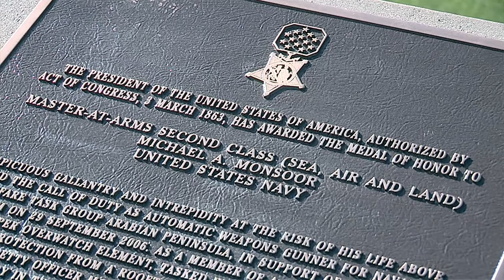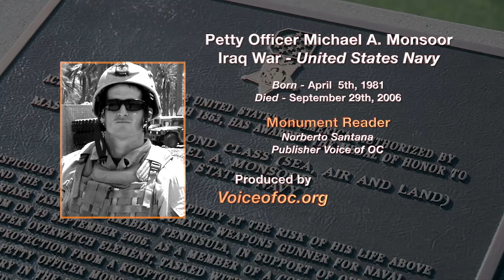Heroes Hall presents Petty Officer Michael A Monsoor – Congressional Medal of Honor Recipient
For conspicuous gallantry and an intrepidity at the risk of his life above and beyond the call of duty as Automatic Weapons Gunner for Naval Special Warfare Task Group Arabian Peninsula, in support of Operation Iraqi Freedom on 29 September 2006. As a member of the combine seal and Iraqi army sniper overwatch element, task with providing early watching and standoff protection from the rooftop in the insurgent held sector of Ar Ramadan, Iraq. Petty Officer Monsoor distinguish himself by his exceptional bravery in the face of grave danger.

In the early morning, insurgents prepared to execute a coordinated attack by reconnoitering the area around the element’s position. Element snipers thwarted the enemy’s initial attempt by eliminating two insurgents. The enemy continued to assault the element, engaging them in a rocket propelled grenade and small arms fire. As enemy activity increased, Petty Officer Monsoor took a position with his machine gun between two teammates on an outcropping of the roof while the Seals vigilantly watched for enemy activity.

An insurgent threw a hand grenade from an unseen location, which bounced off Petty Officer Monsoor’s chest and landed in front of him. Although only he could have escaped the blast, Petty Officer Monsoor chose instead to protect his teammates. Instantly and without regard for his own safety, he threw himself onto the grenade to absorb the force of the explosion on with his body, saving the lives of his two teammates.

By his undaunted courage, fighting spirit, and unwavering devotion to duty in the face of certain death Petty Officer Monsoor gallantly gave his life for his country thereby reflecting great credit upon himself and upholding the highest traditions of the United States Naval Service.